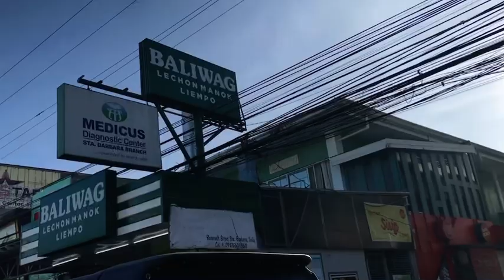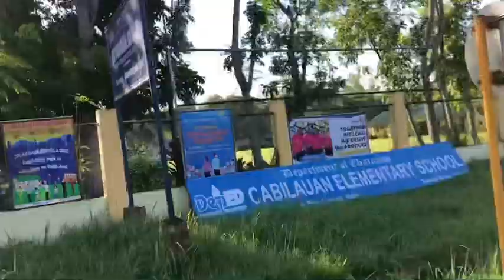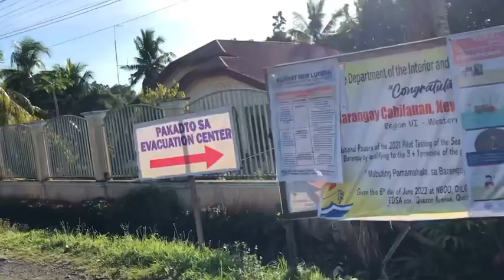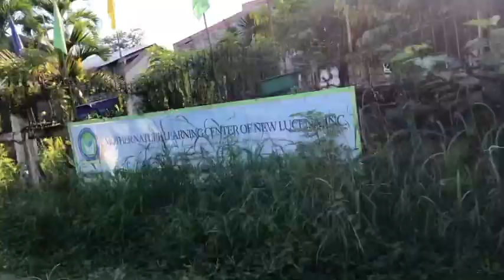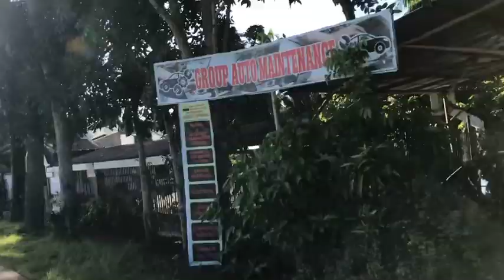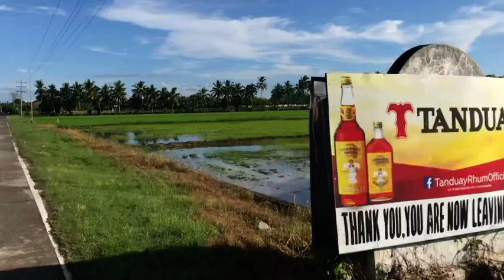Roadtrip from BUYO STA. BARBARA TO BONGCO POTOTAN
Iloilo City of Love, hala bira, Iloilo Province,